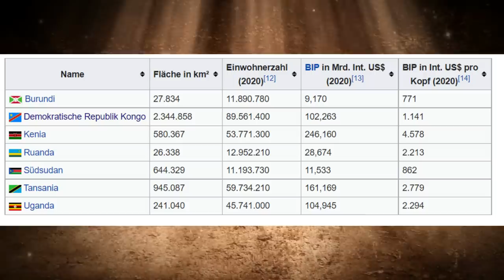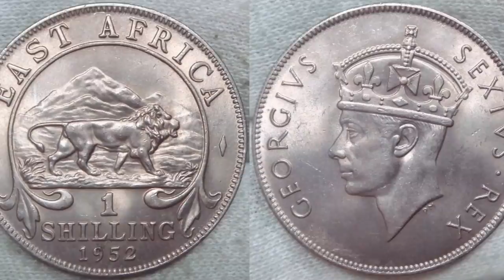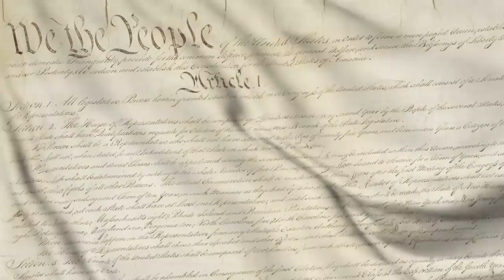Entsteht 2023 ein neuer Superstaat in Afrika?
Im nächsten Jahr soll ein neuer Superstaat in Afrika gegründet werden: Die Ostafrikanische Föderation. 7 bisher unabhängigen Staaten wollen sich zu einem einzigen, souveränen Superstaat vereinigen. Dabei wäre es das größte Land Afrikas und das siebtgrößte der Welt.

Zudem hätte der Staat über 280 Millionen Einwohnern, wobei die Bevölkerung durch das starke Bevölkerungswachstum in der Region bis 2050 auf über 600 Millionen Einwohner ansteigen würde und somit die USA bei weitem übertreffen würde. Wir haben es hier also mit einem wahren Megaprojekt zu tun.

Aber was sind die Hintergründe, wird es tatsächliches schon nächstes Jahr Realität und wäre der Staat wirklich erfolgreich? All das schauen wir uns im heutigen Video an.